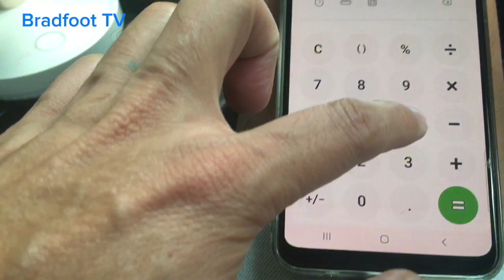Mathematics ni brad 😅🥲😢@Bradfoot TV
@Bradfoot TV